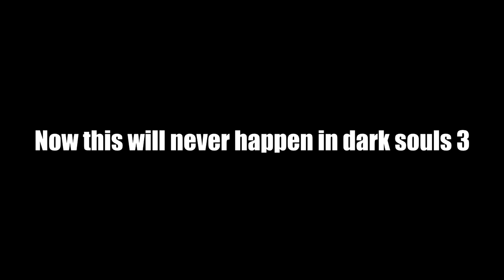10 Reasons Why Dark Souls 3 is Better Than Dark Souls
Hey hope you enjoy my dumb memery.